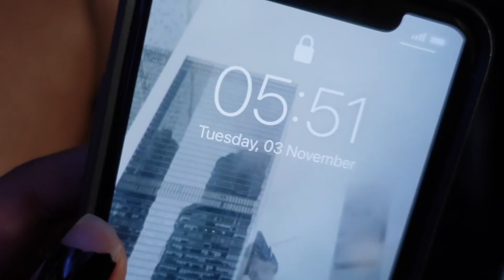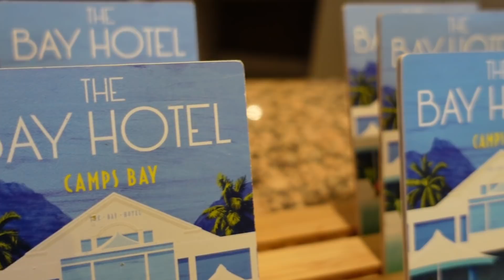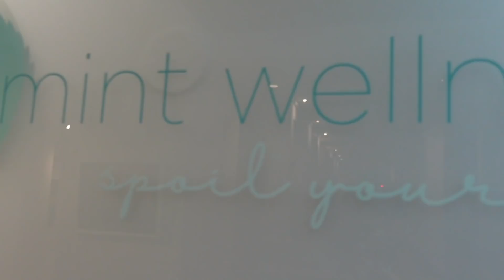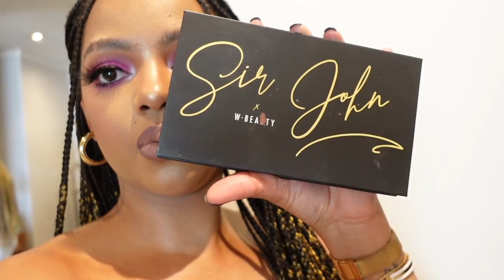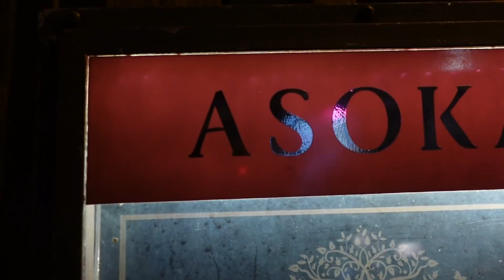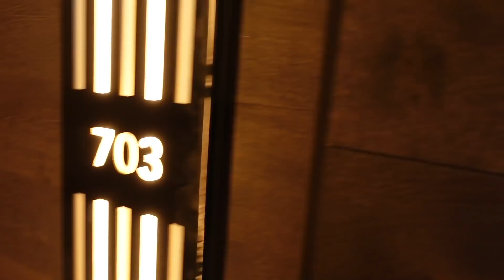The Level Of Beverage Consumption | CAPE TOWN VLOG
🌴 OPEN ME 🌴

Hey loves, here’s how my Cape Town trip went.

xxx